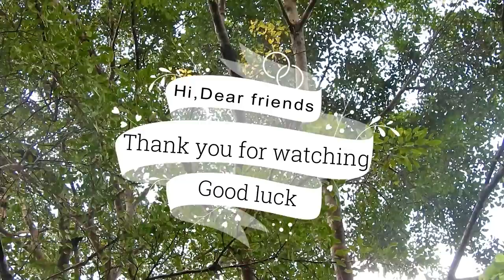How to make a Slingshot and Cook Birds with it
Today i want to share a traditional food.how to make food by Cook bird and ingredients of girl.
Amazing girl shoot a greater coucal for food​ by slingshot-cooking bird-eating delicious.